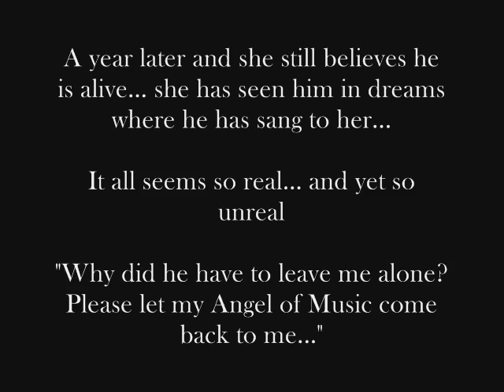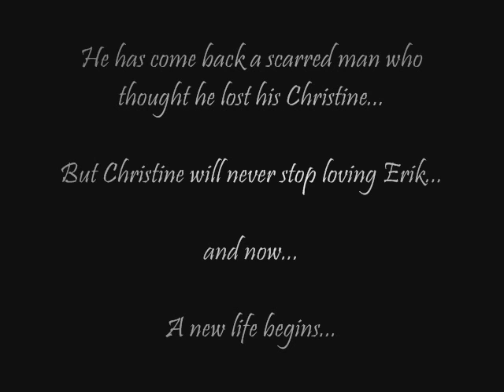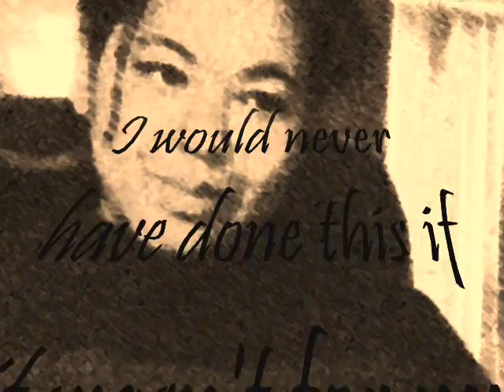The Phantom of the Opera part 6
My sixth and final part. This shows Christine discovering that Erik never died but scarred during the war, and now when he hears about Raoul being with her...well, lets just say he plans on getting back what was his.